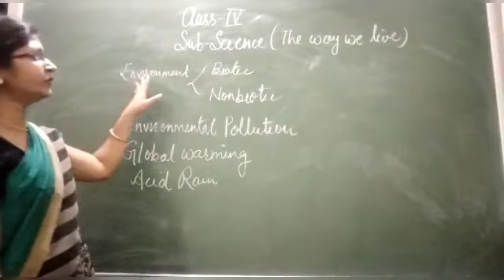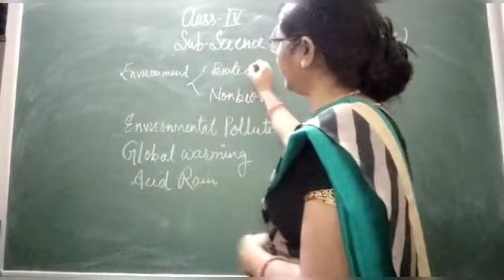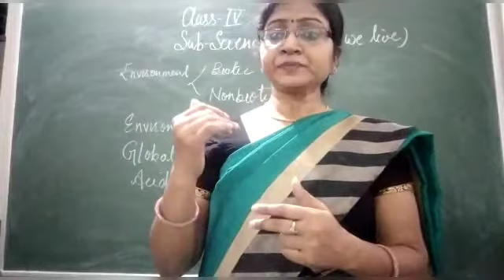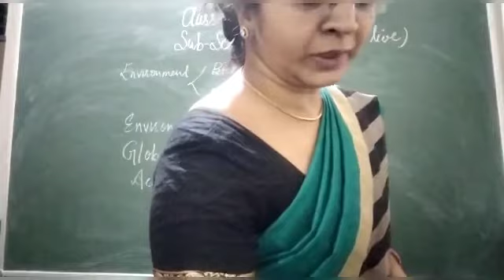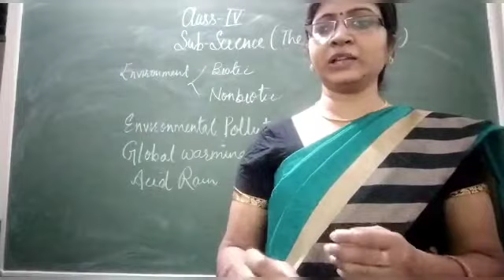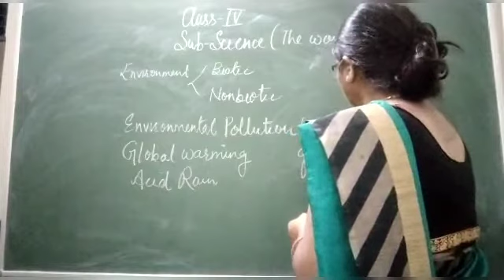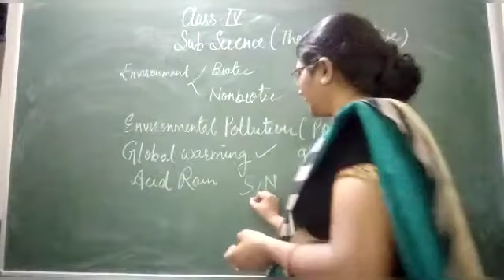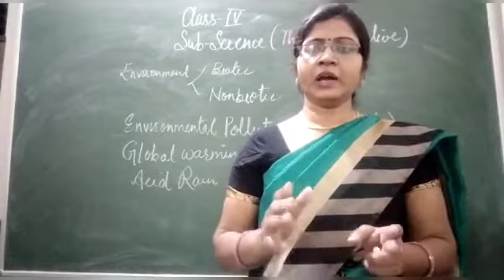CLASS 4TH SCIENCE THE WAY WE LIVE[1ST MAY]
Explained by NISHA MA'AM